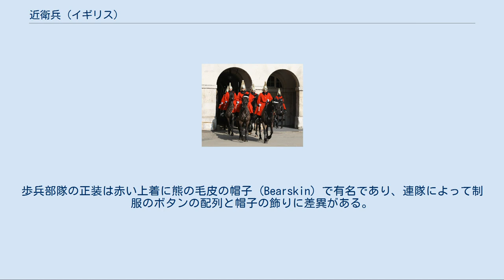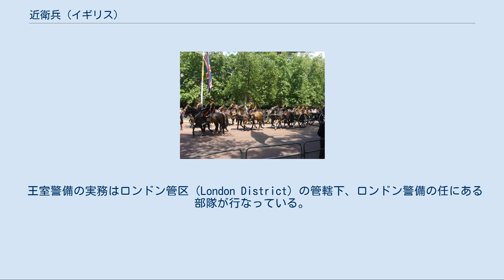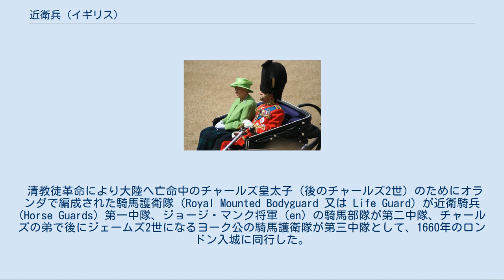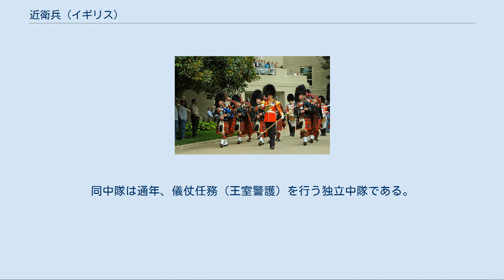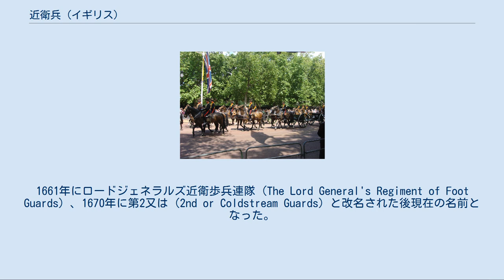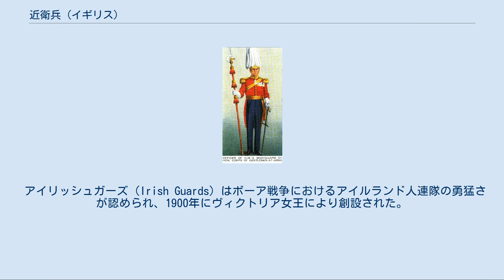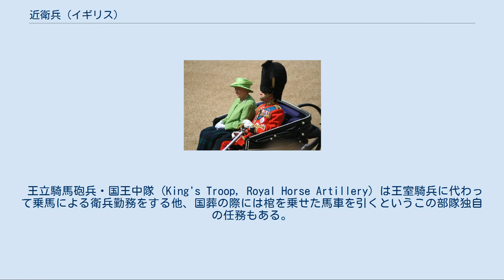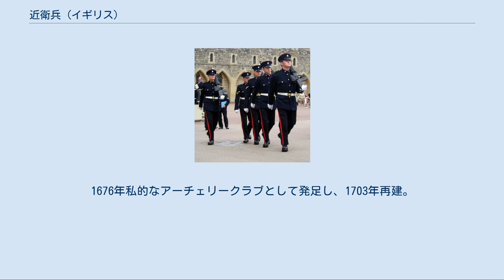近衛兵 (イギリス)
コールドストリームガーズの連隊長代理と下馬正装のライフガーズ連隊員。
 イギリス近衛兵（イギリスこのえへい）はイギリス陸軍近衛師団 (Guards Division) 麾下の各部隊に所属する兵士であり、君主の警護や衛兵任務だけでなく、一般部隊と同様に実戦部隊としての任務もこなしており、そのための訓練を受け、最新の装備も支給されている。
 現在でも、バッキンガム宮殿やウィンザー城等において英国陸軍の近衛兵が衛兵勤務に就いている。
衛兵は直立不動の姿勢で警衛を行い、衛兵交代式は観光資源の一つとなっている。
歩兵部隊の正装は赤い上着に熊の毛皮の帽子 (Bearskin) で有名であり、連隊によって制服のボタンの配列と帽子の飾りに差異がある。
騎兵部隊はジャケットの色が連隊により異なる。
 また、イギリスには王室騎兵や近衛師団傘下の近衛連隊の他にも、恒常的に衛兵任務部隊へ部隊が配属されている王立騎馬砲兵 (Royal Horse Artillery) や儀式の際に国王・女王の護衛を務める Sovereign's Bodyguard と呼ばれる部隊が存在する。
本項ではこれらの衛兵部隊についても述べる。
 近衛連隊の制服を着て2008年トゥルーピング・ザ・カラー（軍旗敬礼分列式）に臨むロイヤルファミリー。
 近衛部隊を総括する組織として王室師団（Household Division）が置かれ、王室騎兵（Household Cavalry）2個連隊と近衛歩兵（Foot Guards）5個連隊を擁している。
王室師団長はロンドン管区（London District）司令官を兼ねている。
 一方、管理単位として近衛師団 (Guards Division) が置かれ、近衛歩兵5個連隊と予備役部隊である国防義勇軍 (Territorial Army(TA)) のロンドン連隊 (London Regiment) がその管理下にある。
 イギリス陸軍の各連隊には軍楽隊が置かれていたが1994年に分離され、陸軍音楽学校を母体として編成された陸軍音楽軍団 (Corps of Army Music) の下に編入された。
そのため、現在では各近衛連隊の軍楽隊も陸軍音楽軍団の傘下にあるが、式典等の際は元の連隊と行動を共にする。
 （右の写真）馬車に乗ったエリザベス2世（水色の服）の横にグレナディアガーズ連隊の制服を着たエディンバラ公、後にウェルシュガーズ連隊の制服を着たチャールズ皇太子（手前左から4人目）、ブルーズ・アンド・ロイヤルズ連隊の制服を着たアン王女（手前左から3人目）、スコッツガーズ連隊の制服を着たケント公（左端） が従っている。
 徒歩行進中の王室騎兵隊 赤い服がライフガーズ連隊で、紺の服がブルーズ・アンド・ロイヤルズ連隊。
 ウェルシュガーズ連隊曹長とコールドストリームガーズ連隊兵士。
曹長が持っているのは、行進訓練用のコンパス。
これで兵士に行進時の歩幅を叩き込む。
 ウィンザー城での衛兵任務に就く、ウースターシャー・アンド・シャーウッド・フォレスターズ (Worcestershire and Sherwood Foresters) 。
 王室警備の実務はロンドン管区（London District）の管轄下、ロンドン警備の任にある部隊が行なっている。
ロンドン警備はイギリス陸軍の各歩兵連隊から3個大隊が数年毎のローテーション（期間は2年間）で、うち2個大隊が5個ある近衛歩兵連隊第1大隊から、残りの1個大隊が近衛連隊以外の歩兵連隊から割り当てられる。
ロンドン警備に就いている3個大隊は近衛連隊でなくても儀仗任務（王室警護）に交代で就くことになる。
またイギリス陸軍だけでなく、他のイギリス連邦に所属している国の歩兵部隊もロンドンに派遣され、衛兵勤務に就くことがある。
 ロンドン管区の麾下に、ロンドンで衛兵勤務に就く近衛部隊によって王室部隊 (Household Troops) が編成される。
 この部隊には、各近衛歩兵連隊の増強中隊、王室騎兵乗馬連隊及びローテーションによりロンドン警備の任にある近衛歩兵大隊の他に、王立騎馬砲兵・国王中隊 (King's Troop, Royal Horse Artillery) が所属する。
 イギリス陸軍（近衛部隊と儀仗任務）も参照 ライフガーズ連隊の儀式。
2005年6月撮影。
 詳細は「ライフガーズ」を参照 ライフガーズ（Life Guards）は清教徒革命期に設立された王党派の騎馬隊が王政復古時に騎兵中...